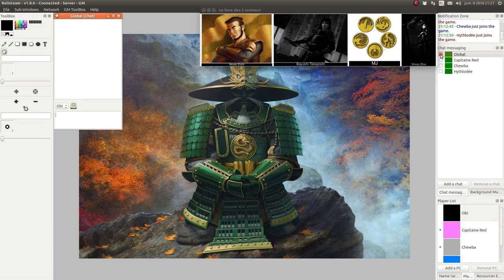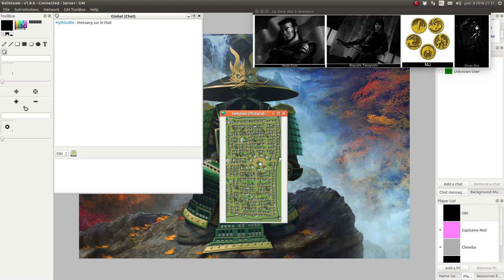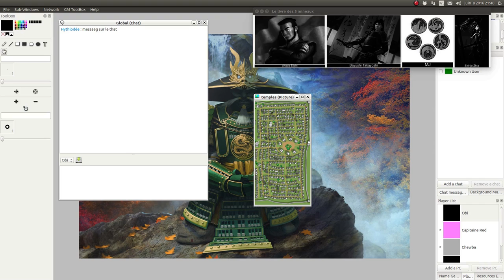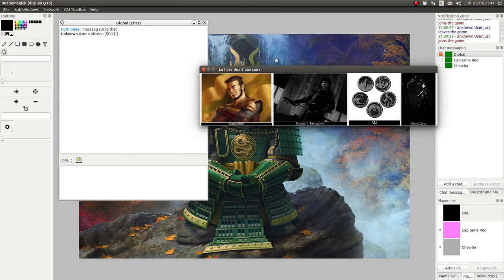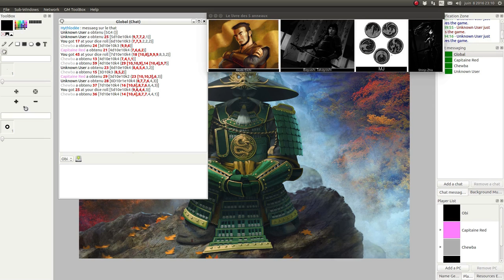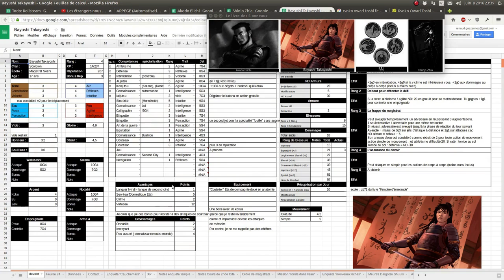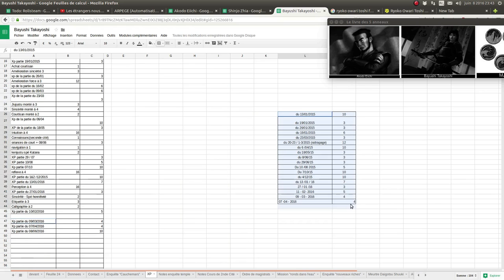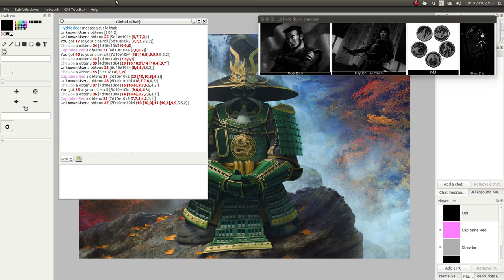JDR - L5R - Campagne Seconde Cité - Épisode 35 - Les mariages: le spectacle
Description:
La cérémonie de mariage se complique un peu pour nos héros.